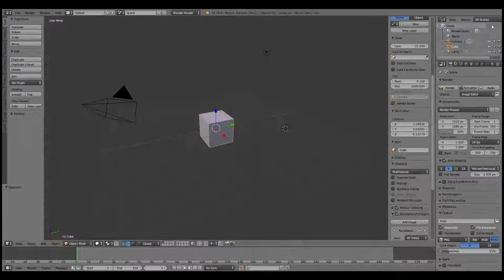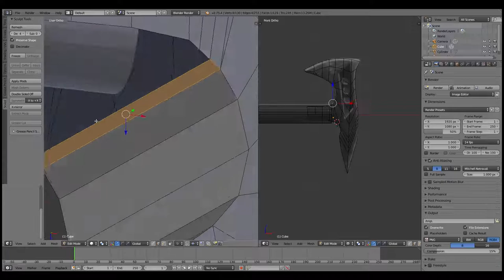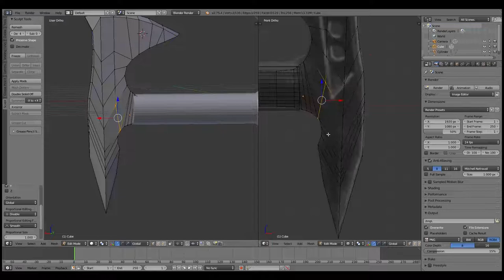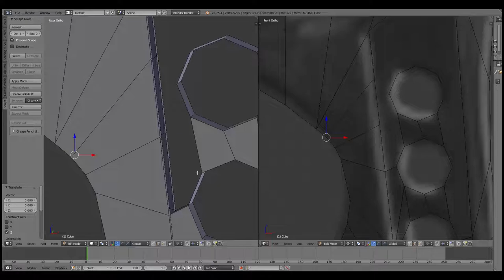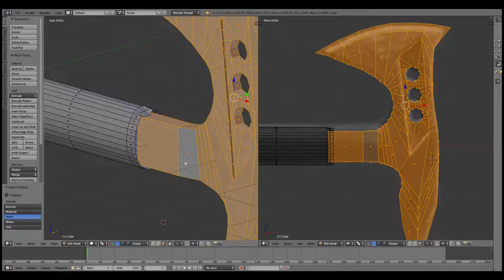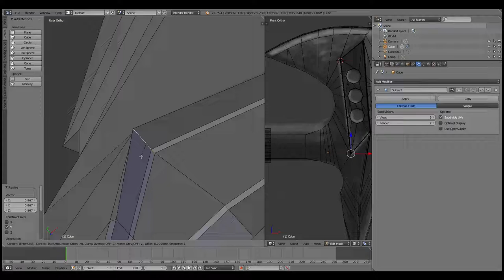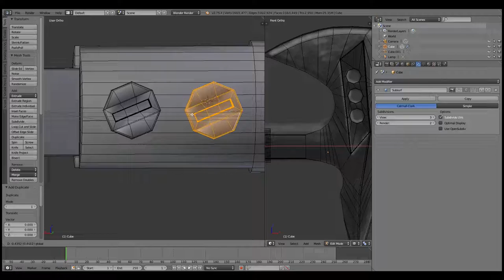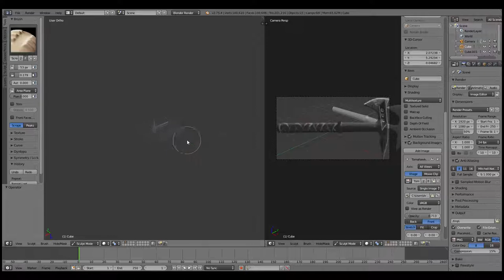Blender: Speed Modeling - Tomahawk Axe